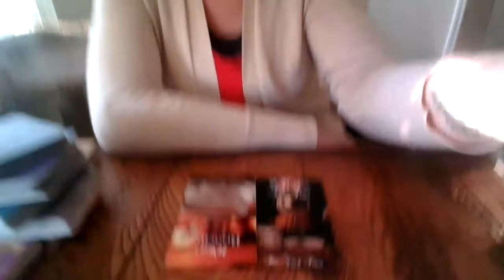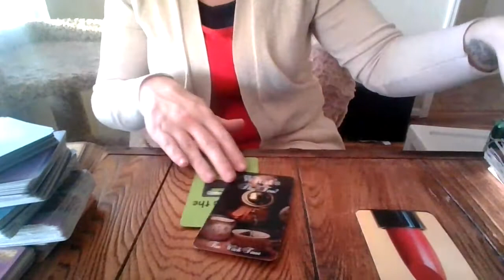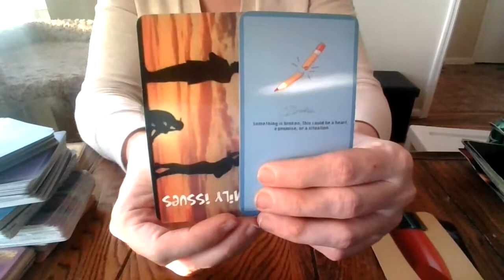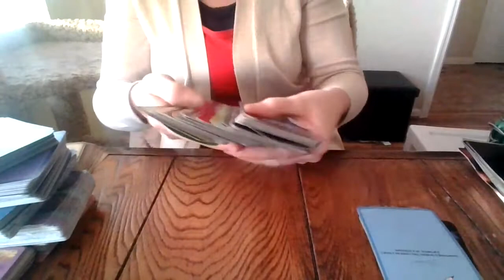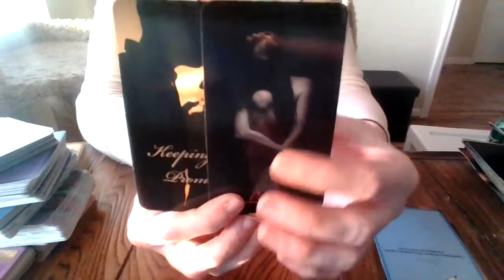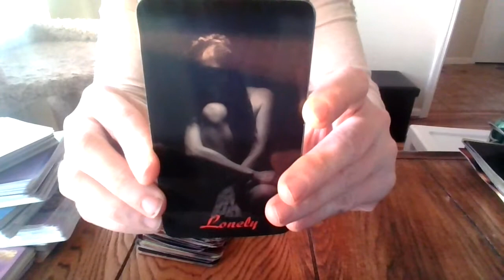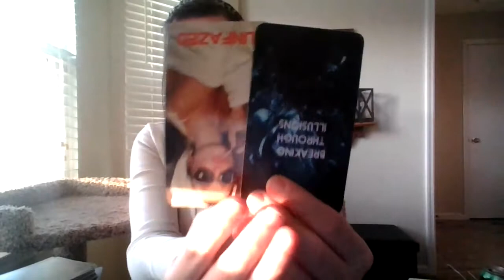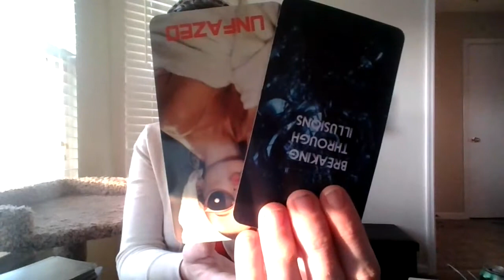SCORPIO- TRUTH'S HIDDEN- FEB 2021